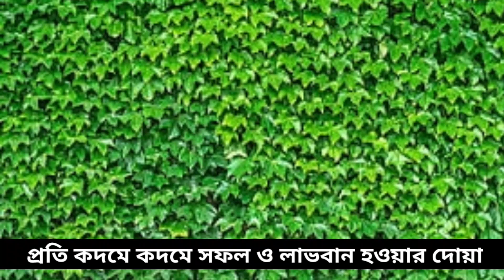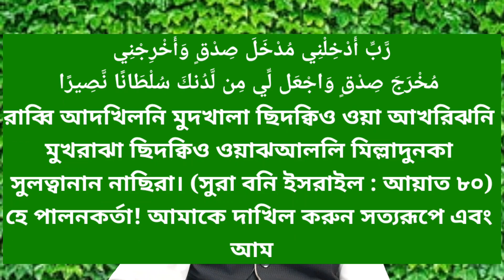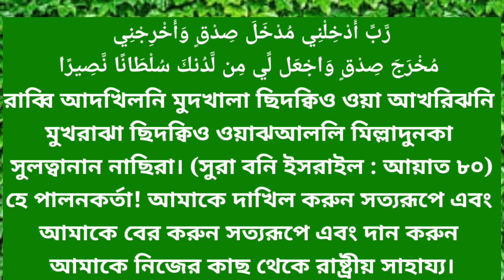কদমে কদমে সফলতা ও লাভবান হওয়ার দোয়া। Qurani dua | All bangla dua wazifa